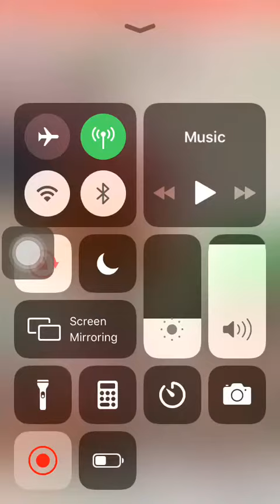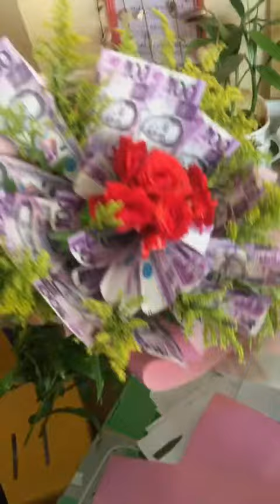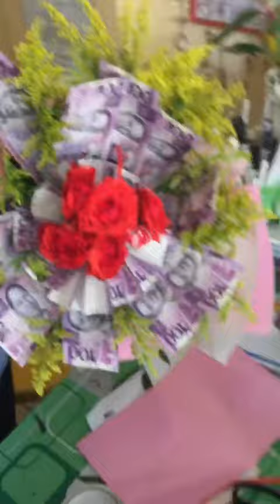DIY easy money bouquet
Money bouquet